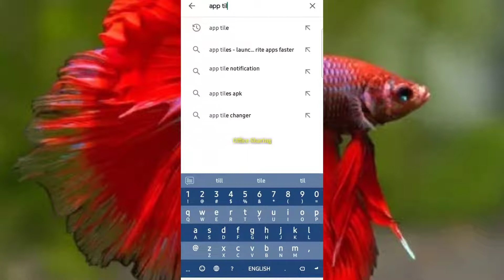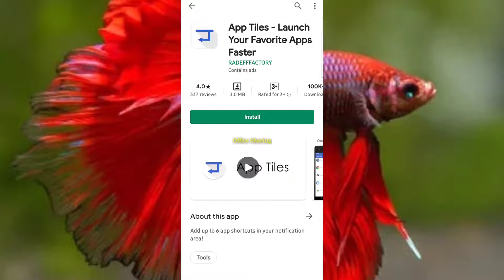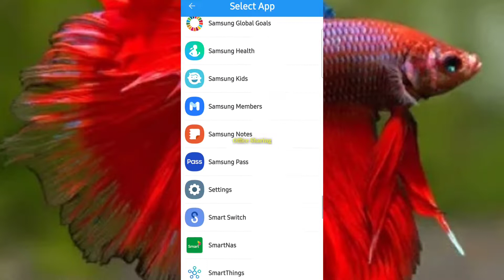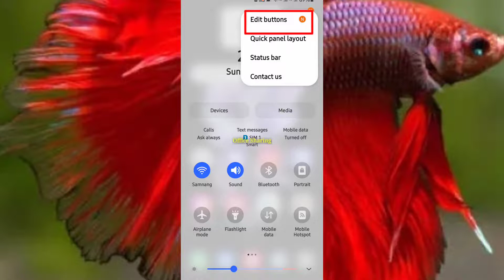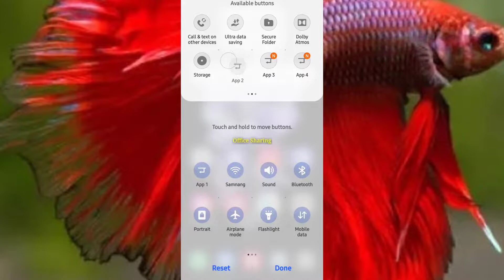របៀបដាក់កម្មវិធីលើផ្ទាំងផ្សាយដំណឹងនៅក្នុងទូរសព្ទ |How to Pin App to Notification On android Phone